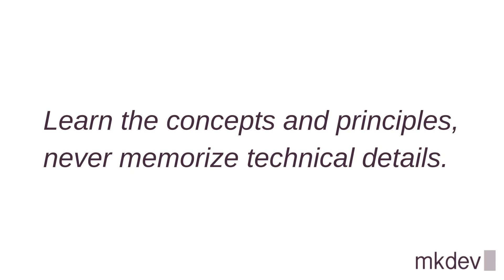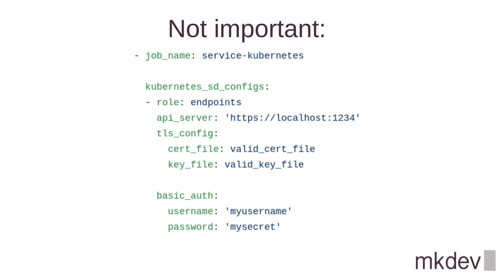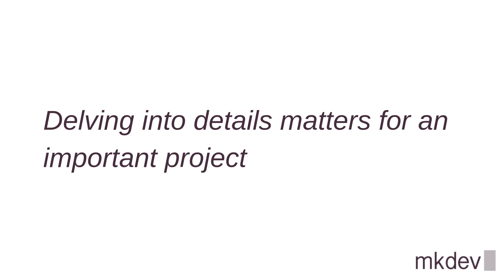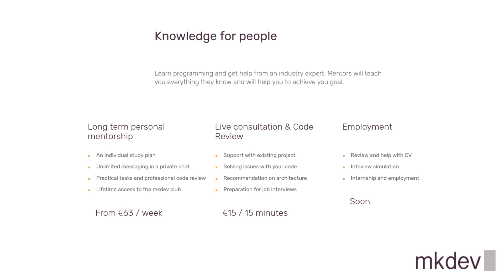How To Learn New Technologies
Learning new technologies as a beginner is extremely hard! In this video, Kirill Shirinkin will give one rule, distilled from over a decade of experience, which will allow you to learn new technologies in shortest time possible.